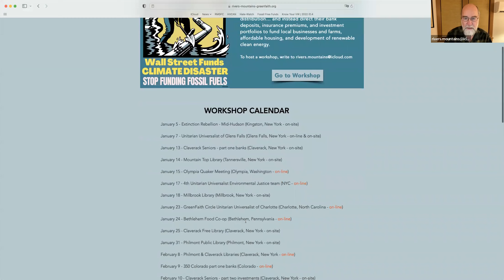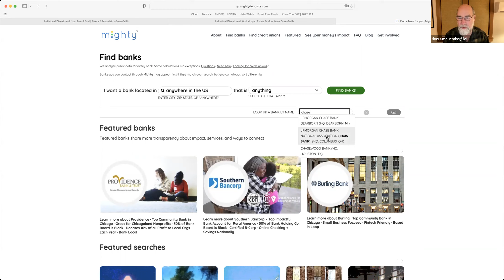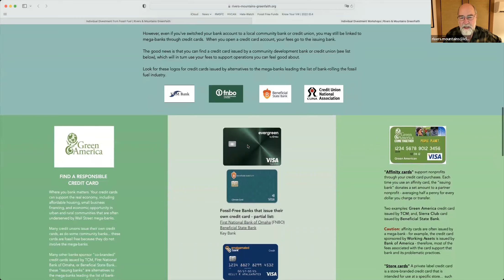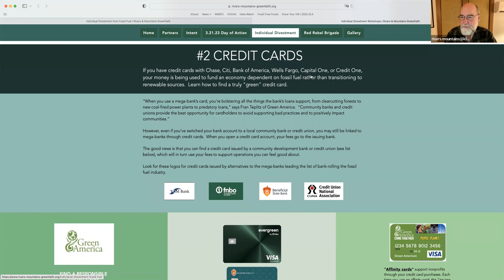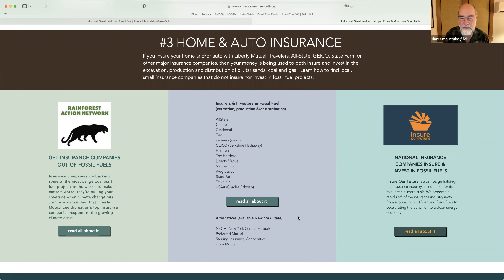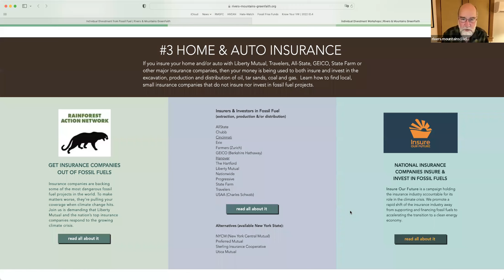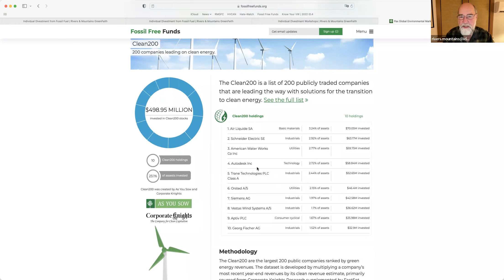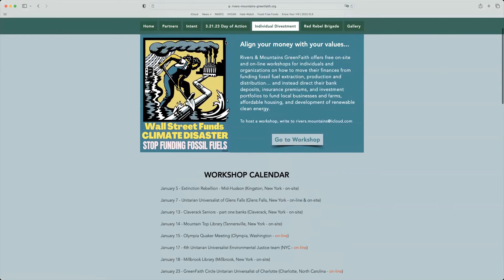Align Your Money with Your Values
Do your financial decisions and actions reflect your values? For example: do you know what organizations and initiatives your bank supports? How about your credit card company, or insurance provider? And does it matter to you where they invest your funds?

Join Michael Richardson of Green Faith as he shares strategies to research and make decisions about the financial products you use, to assure they support your values of sustainability and keeping your dollars local.